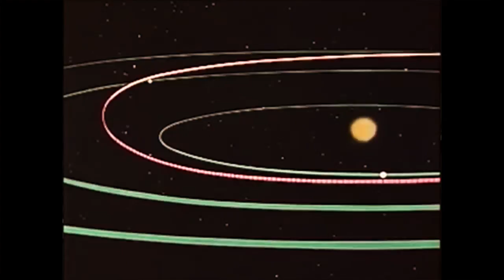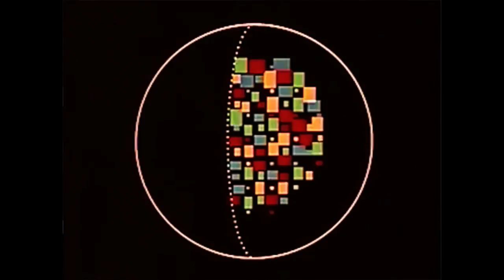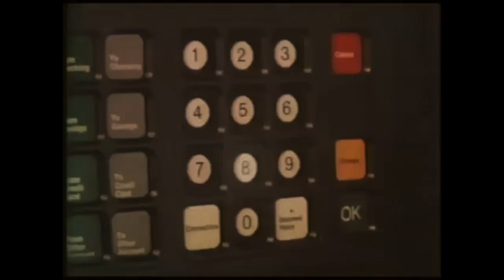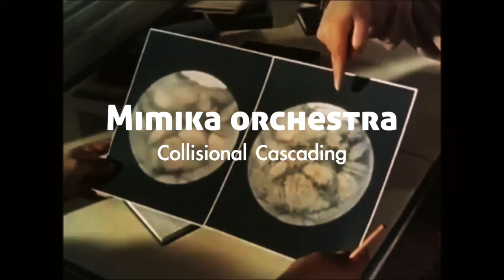Mimika Orchestra - Collisional Cascading (Radio Edit) - Cold War Soviet Mars Society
A retro futuristic tune from the "space satire" album "A Place Glowing a Brilliant Red"  (2015)

Mak Murtic - song, lyrics, arrangement
Maja Rivic - vocals
Daniel Woodfield - soprano sax, alto sax
Andrew Linham - clarinet
Rob Milne - tenor sax
Adele Grogan - tenor sax
Seb Silas - baritone sax
Andy Hall - trumpet
Sam Warner - trumpet
Patrick Kenny - trombone
Theon Cross - tuba
Rohit Nijhawan - guitar
Andres Castellanos - bass guitar
Troels Lund Sorensen - drums

Recorded, Mixed and Mastered by Gabor Halasz and Martin Merenyi in London UK, 2013 / 2014

Lyrics:

Stratospheric cities populate the planet
Electronic stores are theme park entertainment
Public transport service, punctually reliant
Multitude ovation, Nobody's defiant.

Scaled entertainment, perfect for production
Global roads and highways, just under construction
There are never problems, follow our decisions
Collisional cascading - not our future vision.

Brilliantly glowing places populate the night-time

News have started gently today,
Working to consider a way
not to panic.
What they said wasn't so cheerful at all,
possibly terrible.
There were no more overdrafts.

Newsman stated "there will be more"
Not before austerity leads the way like before.
possibly terrible.
What will happen to the working force ?

The video is created from archive footage from these sources

Future Soviet Life (Communism in Space)
The Universe - Flight to the Stars (1970)
1971 NASA Educational Documentary (WDTVLIVE42)
1999 A.D. (1967)
United California Bank 1980 ATM Commercial
Japan in the seventies
Wernher Von Braun explains the possibility to reach the Moon. Man and Moon 1955
The Man From the 25th Century
Disney's Magic Highway - 1958